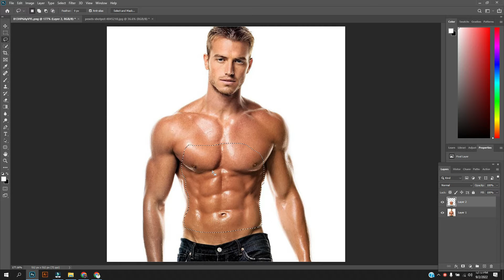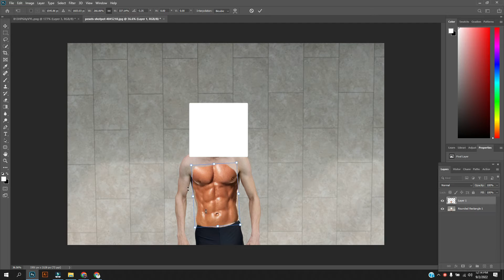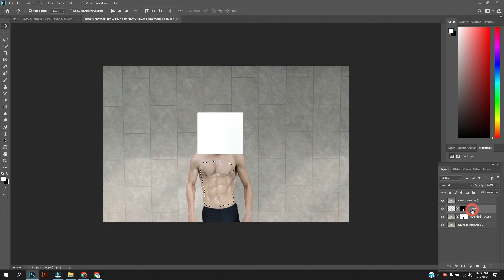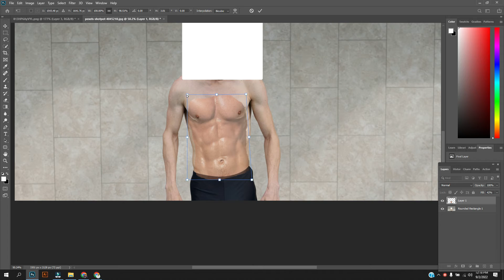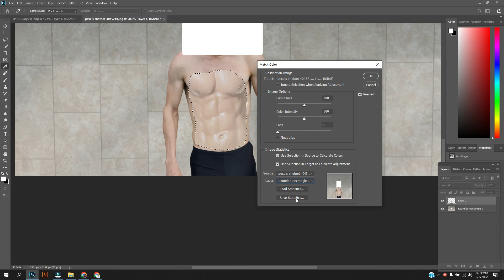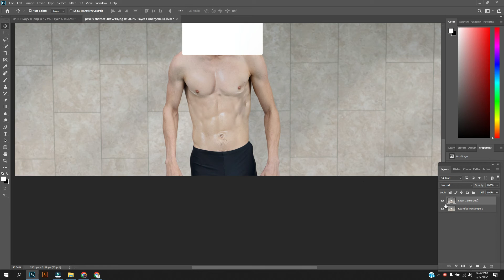How to make Six-pack Body in Photoshop | Photoshop Tutorial | Graphic Design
In this video, we'll give you all the info you need about How to make Six-pack Body in Photoshop | Photoshop Tutorial | Graphic Design in 2022 in Bangla.

©️ ⚠️ ⚠️ Copyright Warning ⚠️ ⚠️ ©️

This video owner Rahabar Tech!